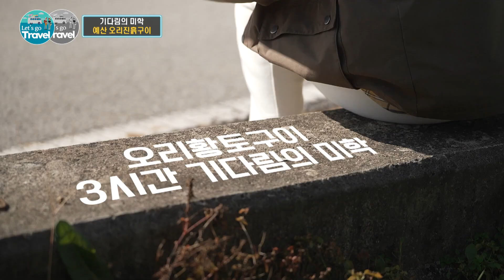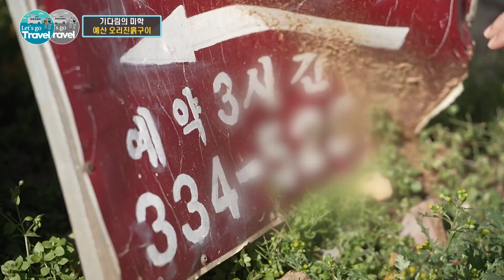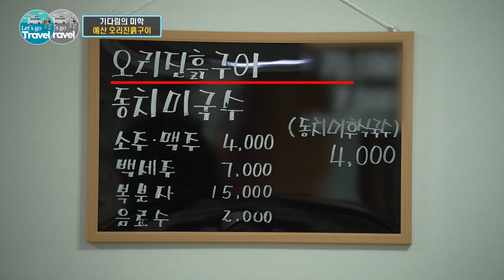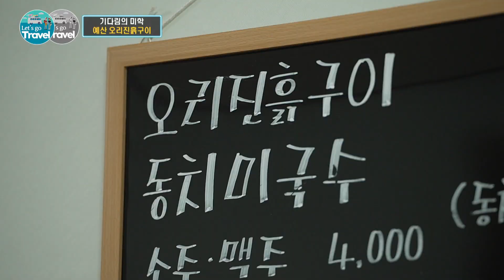진흙 속 오리가?? 추운 날씨 몸보신 제대로 오리진흙구이 먹으러 가즈아~!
여행가자! ✈

오늘은 예산군 맛집 여행입니다.
맛좋은 황토사과로 유명한 예산군 오가면 역탑리, 제철을 맞은 사과농장에선 사과 수확의 손길이 바쁘다. 주민들은 백종원씨가 이 마을 출신이라며 고향자랑이 유난하다. 사과밭 구경을 하다가 찾아간 천지오리진흙구이 식당, 가정집을 개조해 작은 식당으로 꾸미고 할머니가 혼자서 오리구이를 만들어주신다. 찹쌀밥에 한약재를 넣어 오리 속을 채우고 황토를 붙여 3시간동안 화덕에서 구워낸 오리진흙구이는 겉은 바삭, 속은 촉촉해 남녀노소에게 인기란다. 입가심으로 먹는 동치미국수도 별미다. 쌀쌀한 바람이 불어오는 가을의 끝, 오리진흙구이로 헛헛한 속을 채워본다.

00:00 오프닝

01:00 예산 사과농장

03:07 오늘의 맛집